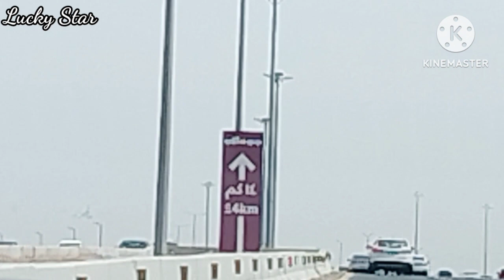Going to King Abdullah Economic City | KSA (June 15, 2023)